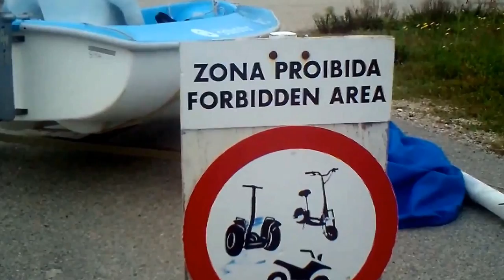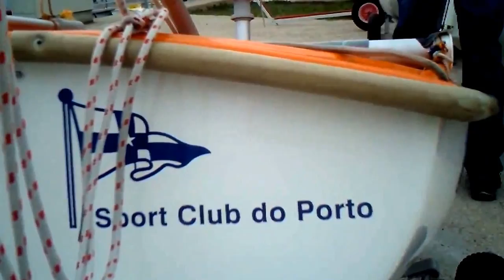TVA TV ALGARVE apresenta 1ªPAN Access Marina de Albufeira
TVA TV ALGARVE apresenta 1ªPAN da Class Access na Marina de Albufeira.